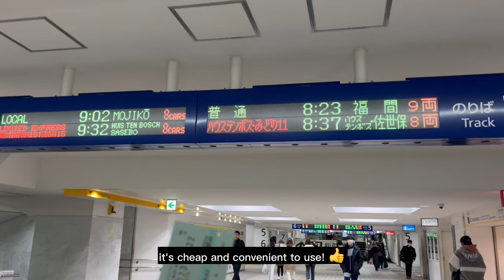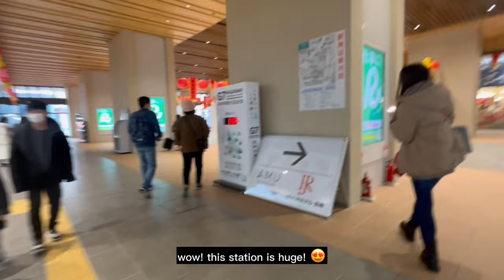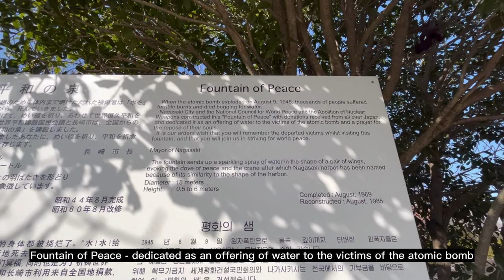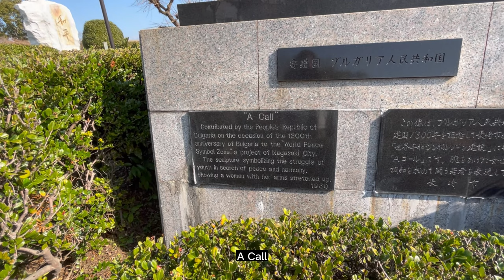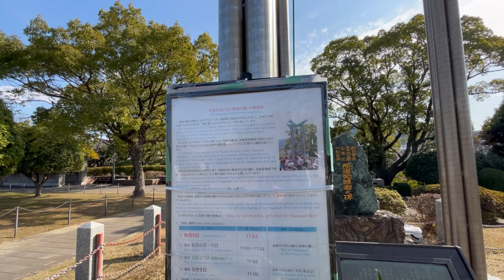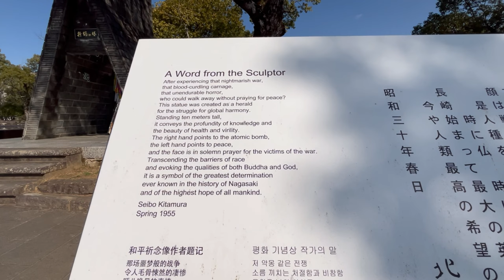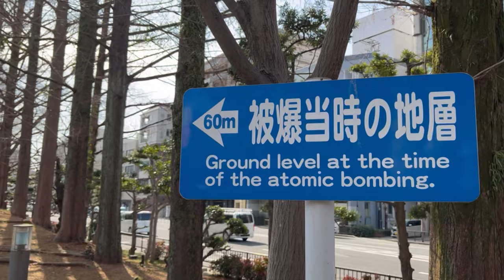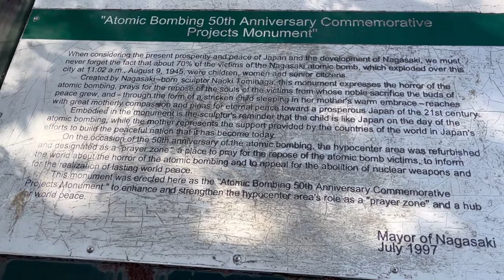Nagasaki 2023 🇯🇵❄️ Vlog | Day Trip from Fukuoka, JR Pass, Shinkansen, Peace Park, Hypocenter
TO AVAIL JAPAN-WIRELESS POCKET WIFI FOR LESS